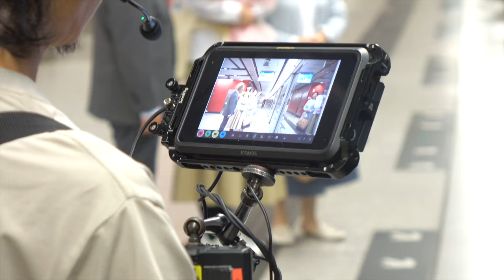袁澧林Angela月台拍攝當眾更衣唔尷尬 與羅永昌導演綻放「父女情」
袁澧林（Angela）、羅永昌導演日前為港鐵拍攝廣告片段，二人片中飾演父女盡曬父女情，片中更提及進夢的情節，勾起Angela讀書時期的回憶：「我以前住粉嶺都會成日搭『火車』，每次經過大學站爸爸都會話第時叫我讀呢間大學，點知我唔夠叻，去咗九龍塘間大學度讀，呢啲都係成長嘅回憶，不過依家講『火車』好似好舊咁，曝露年齡嘅字眼。」袁澧林就話同羅導早於電影合作，覺得對方好慈祥，幸好未見識「惡死」的一面。

Angela表示自己在傳統家庭長大，試過與家人冷戰：「以前到食飯『側側膊』扮冇事，不過依家大個女喇，學識講『我愛你』同『對唔住』，同埋我屋企負責講無聊嘢，令到大家好融洽。其實我爸爸好得意，佢有睇實體報紙嘅習慣，佢會剪低我啲新聞，同埋佢覺得上報紙就係『勁嘢』嚟嘅！」呢日拍攝非常趕急，要配合鐵路班次，每個鏡頭都似打杖追時間，Angela毫不介意在月台「換衫」轉妝，非常專業：「細個排球隊我可以人哋睇唔到嘅情況下換衫，剛剛用咗呢個技能出嚟，真係好癲咁『Quick Change』。」而羅永昌導演就話現實中屬「暖男爸爸」，除了對太太溫馨外，亦會體諒兒子的感覺：「其實導演同我傾呢條片，我發現好似同仔仔嘅關係，爸爸唔係大晒，依家後生有自己世界，都要學識同佢講對唔住。」羅導笑言幕前比幕後輕鬆，笑言因為等埋位時沒太多事兼顧，可以與台前幕後傾閒偈：「我同Angela冇父女相啦，佢咁靚女！以前我係第一個正途申請喺西鐵拍電影嘅人，當年係小齊同千嬅做嘅，依家地鐵發展到咁多條線，仲要用『地鐵』呢個詞真係老啦！」